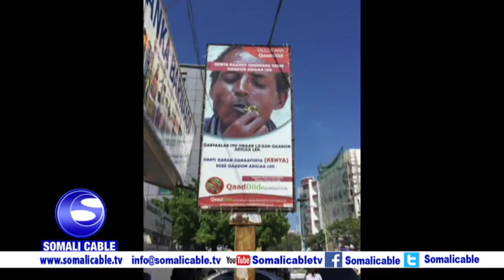Barnaamijka La dagaalanka Qaadka 11 09 2018